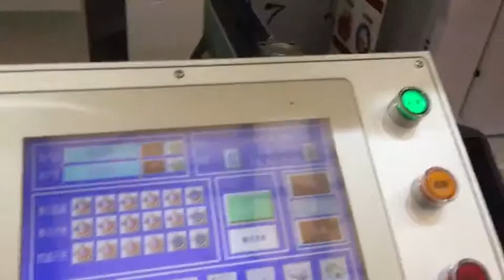RHYGUAN PLUS 330 FLAT BED SILK ...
RHYGUAN PLUS-330 FLAT BED SILK SCREEN+FLAT BED HOT STAMPING+SEMI/FULL ROTARY FLEXO+SEMI/FULL ROTARY DIE CUTTING MACHINE